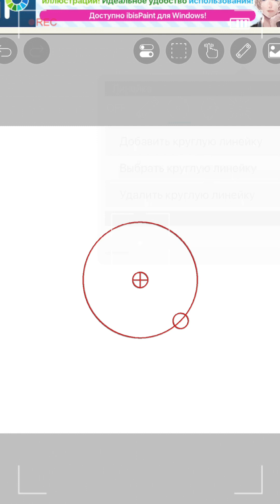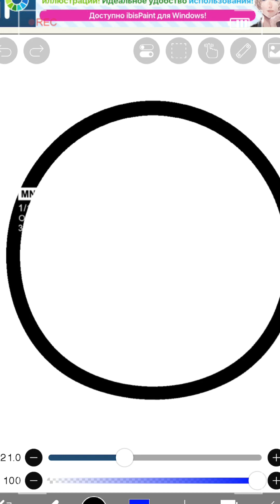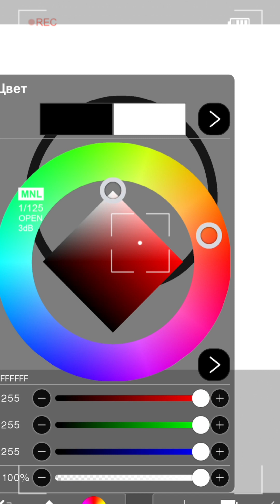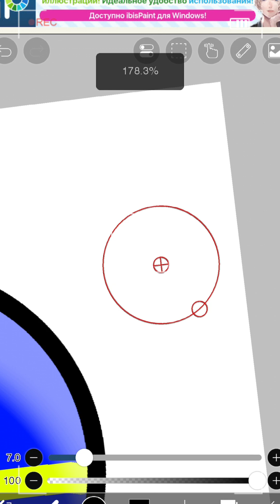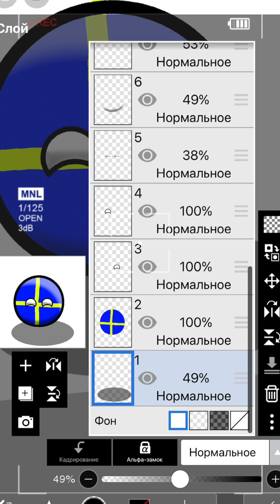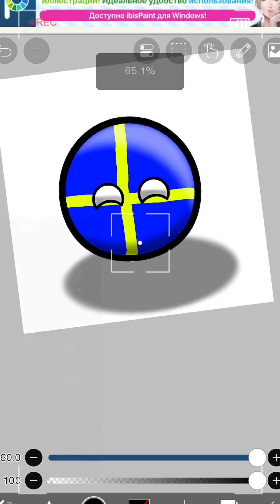Countryballs туториал на айфоне/андроиде | COUNTRYBALLS тутор